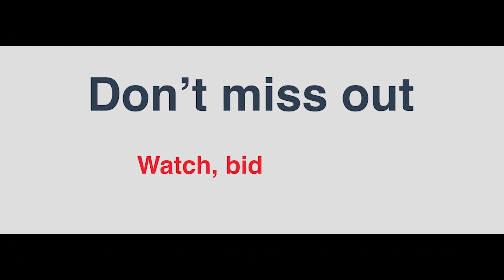19 Reid Street, Oakleigh South VIC - Ray White Oakleigh